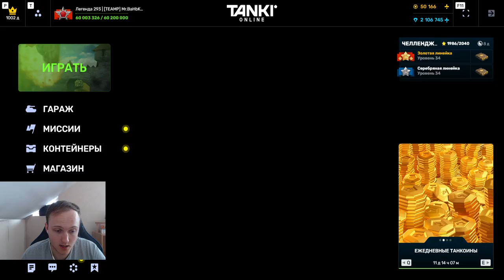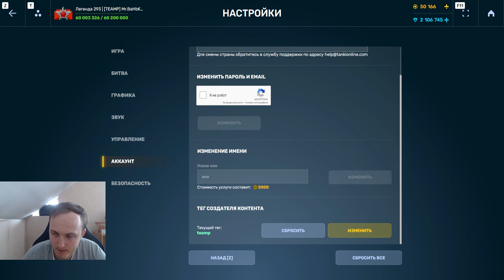НАГИБАЕТ ЛИ МОЛОТ С ЭМИ МАГНИТНАЯ КАРТЕЧЬ ИЗ ТАНКОФОНДА В ТАНКАХ ОНЛАЙН?!